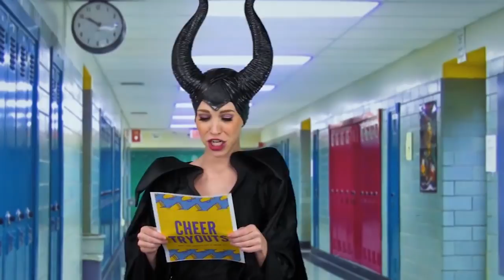BELLE MARRY BEAST OR GASTON? (With Disney Princesses Elsa, Anna, Tiana and Rapunzel) Totally TV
At Belle's Wedding to Gaston, Will Prince Adam or Beast be Able to Stop it? Or Can the Princesses?

We Parody Disney Princesses in real life from Beauty and the Beast with Belle from Beauty and the Beast, Paige McGarvin as Aurora, find, Scarlett Sheppard as Anna, Zaria Suggs as Tiana, and with Adam Rodney and Kurt Tucci as LeFou.